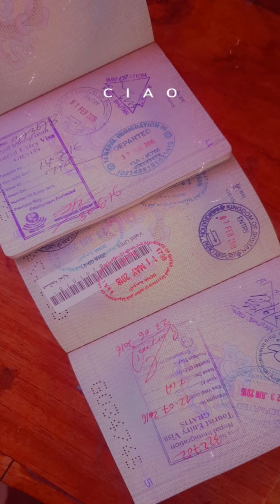Travel vlog, Bhutan to Qatar